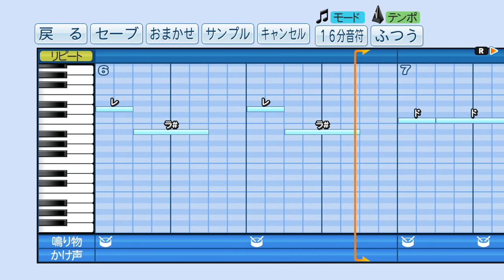【パワプロ2018】応援曲 久慈 照嘉 【阪神タイガース】